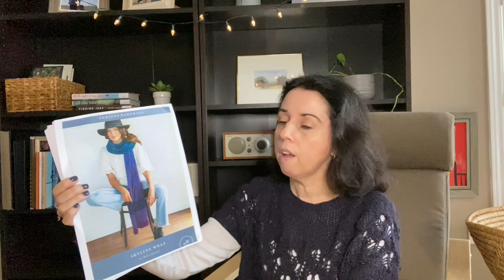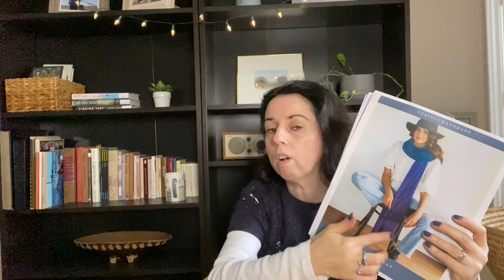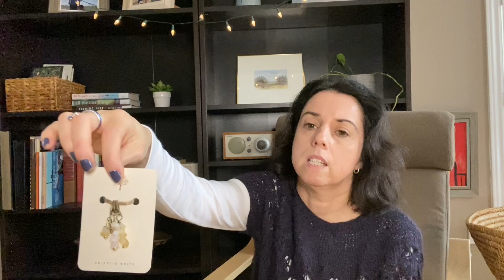Grizzlie Knits Podcast - Episode #29- A Catch -Up and New Year's Goals____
Welcome to Episode #29_!! So glad that you are here!
My Etsy shop is where I sell gemstone stitch markers and project keepers.

Patterns That I Talk About:
-Love Note sweater by Tin Can Knits
-The Birkin Sweater by Caitlin Hunter
-The Twistmas Hat by Espacetricot
-Shawlography by Stephan West
-Rafashat by JojiLocateli
-The Flax by Tin Can Knits

Project Bags:
-Sweet Comfort Designs on Etsy

April Yarn is from their Bloom collection in the colour Forget-Me-Not. It is 80% Alpaca, 10% Silk and 10% Camel. It is DK weight and each skein is 231 yards.